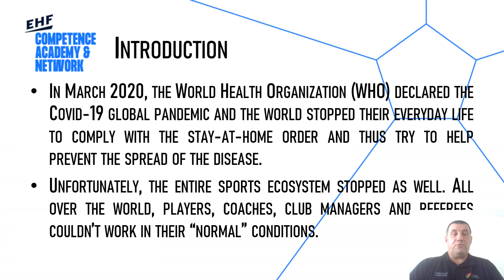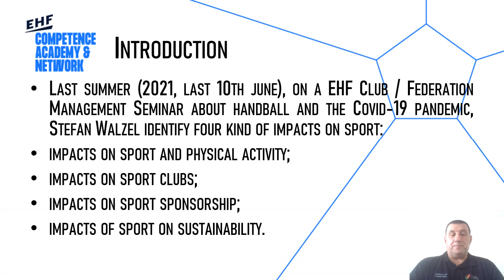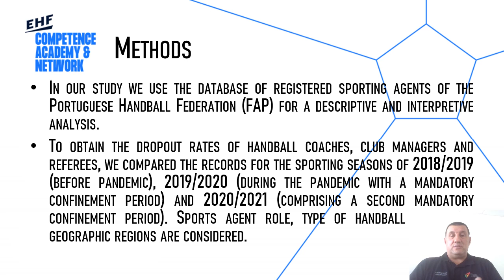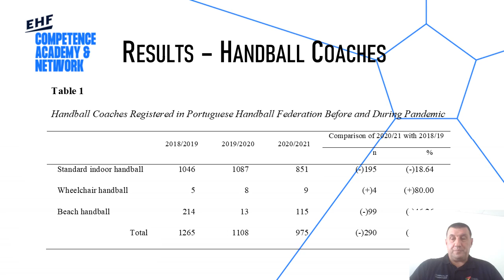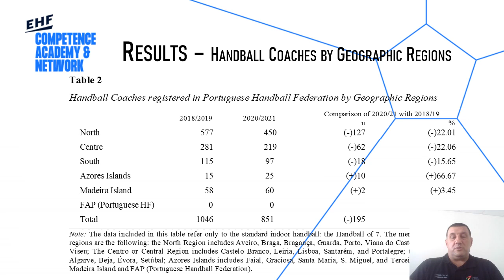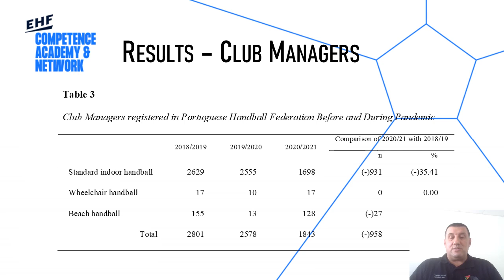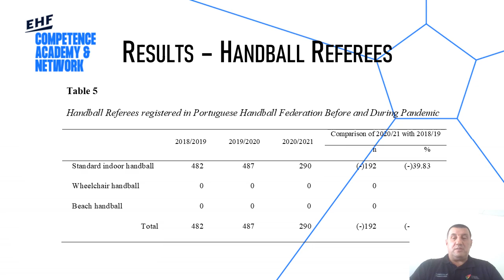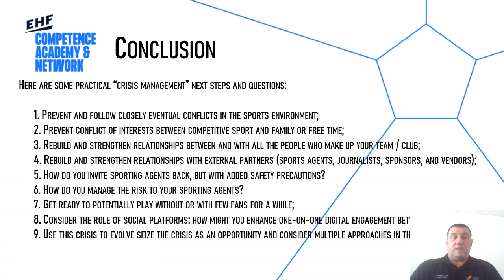Portuguese Handball During Covid-19 : Impact on Dropout Rates Among Coaches (...) by Luís Gonzaga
Portuguese Handball During Covid-19 : Impact on Dropout Rates Among Coaches, Club Managers and Refs by Luís Gonzaga | 6th EHF Scientific Conference

1. Minihandball

2. Basic Handball

3. Alternative Games

4. Beach Handball

5. Wheelchair Handball